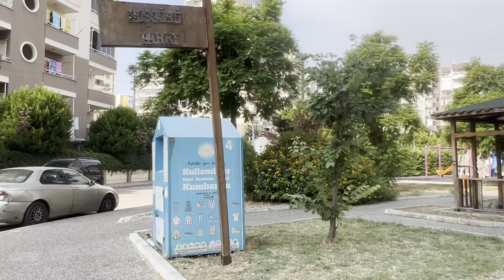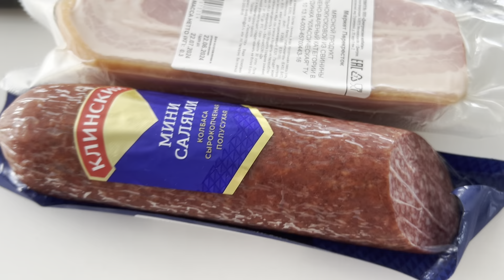378❤️ ПРОВОЖУ ВРЕМЯ НА ПЛЯЖЕ |ОТДЫХАТЬ НЕ РАБОТАТЬ